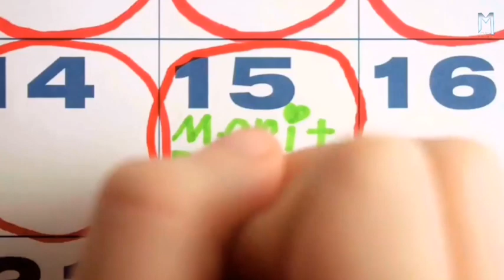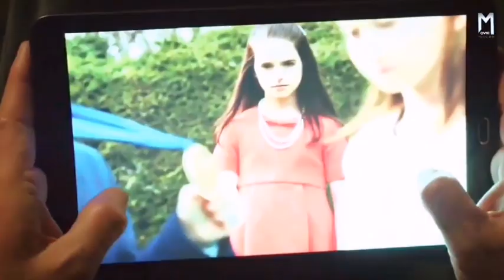हत्याएं करनेवाली मासूम बच्ची | The Bad Seed (2018) Movie Explained in Hindi